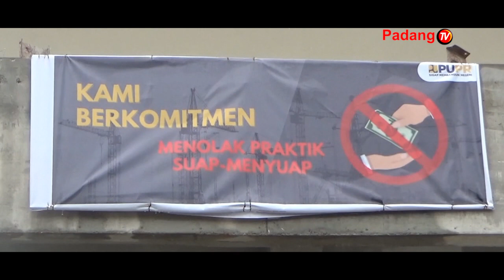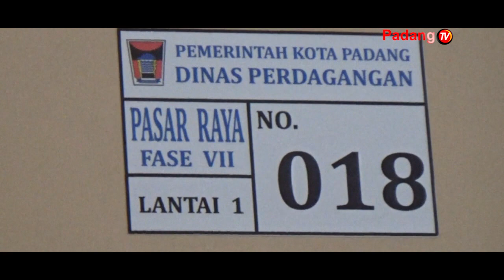Pembangunan Gedung Fase VII Pasar Raya Akan Segera Rampung Awal Oktober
Angin Segar Bagi Para Pedagang Pasar Raya Jika Pembangunan Fase Tujuh Pasar Raya Ditargetkan Tuntas Pada Akhir September Atau Awal Oktober Mendatang. Pusat Perdagangan Semi Moderen Tersebut Memiliki Ratusan Kios Lapak Untuk Menampung Pedagang Toko Dan Pkl.